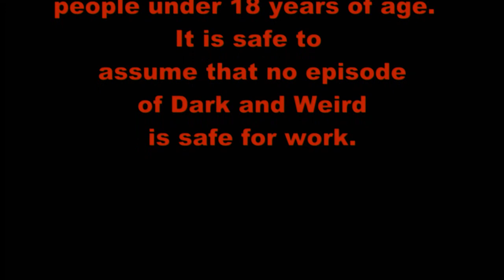A Short Guide to Deathmatch Wrestling...What You Need To Know!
Deathmatch Wrestling - Dark and weird explores the world of deathmatch wrestling.